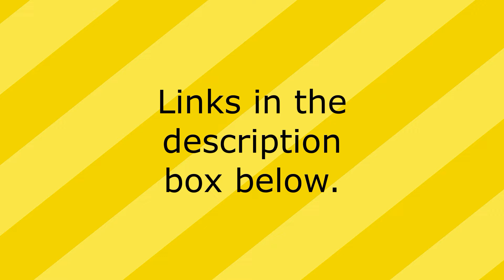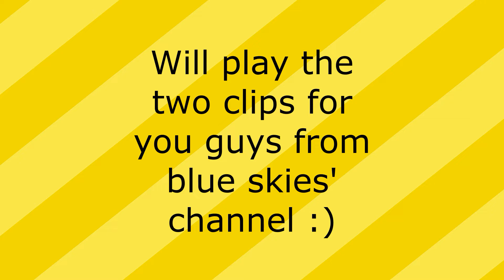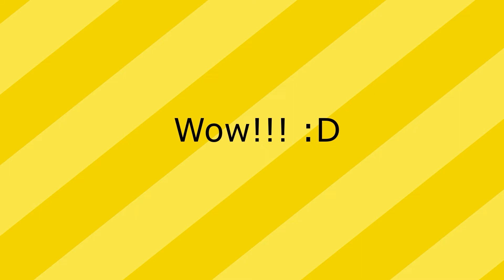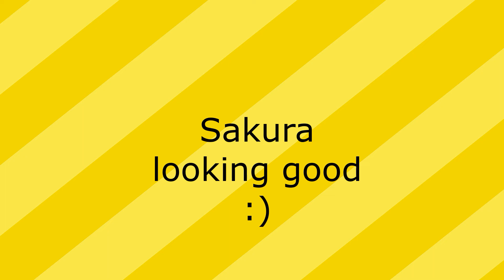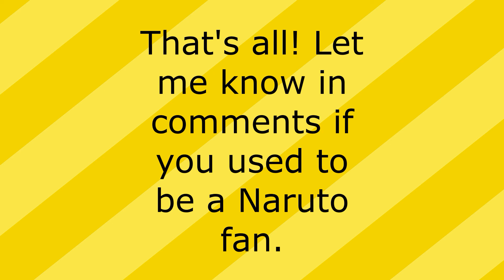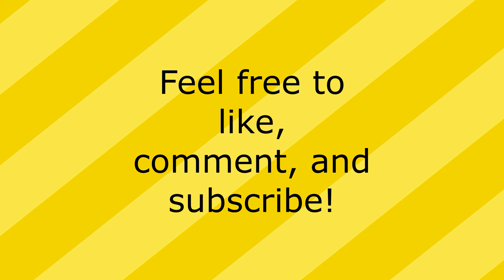Naruto Alternate The Last Fan Production Trailers Reaction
Hey guys,

This video I will be reacting to and briefly discussing a Naruto fan made remake of The Last movie I discovered last week. I used to be a huge Naruto fan and am excited for the completed film to be released as it piqued my interest. Please go and support the fans behind this project.

Links to Blue Skies and Tokai's platforms here.